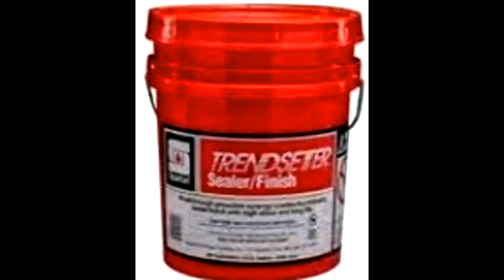Cape Verdean Associates Inc 508 496 4032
cape verdean associates inc toll free 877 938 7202 cape verdean associates inc toll free 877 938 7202 marion Ma Cleaners Services cleaning services  ma marion ma
commercial and residential cleaning maid services house cleaning housekeeping services window cleaning upholstery cleaning carpet and rug cleaning floors waxing polishing and cleaning floors stripping sealer and waxing cleaning new building after construction janitorial cleaning services contract summer house cleaning turnover cleaning services building contract maintenance general cleaning maid and butler services local cleaning services
carpet cleaning decrease sofa shampoo and steam cleaning  floors wash and buffing and polishing call CAPE VERDEAN ASSOCIATES AT we also kill Bed Bugs by steam your mattress couches carpet curtain with external heater